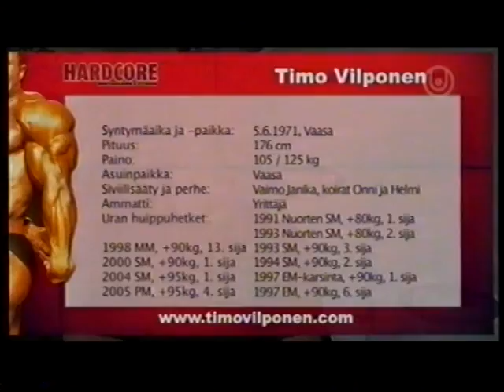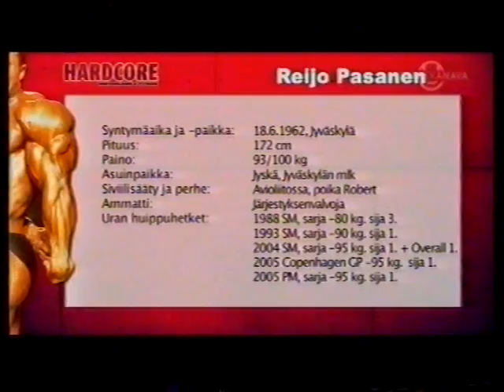Timo Vilponen & Reijo Pasanen - Hardcore Bodybuilding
Kehonrakentajat Timo Vilponen ja Reijo Pasanen kertovat urastaan ja harjoittelustaan HCBB-ohjelman vieraina.